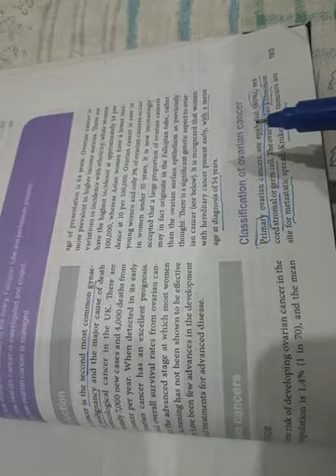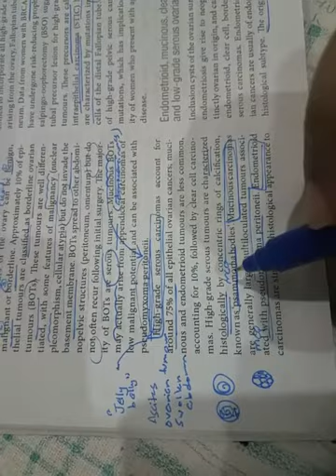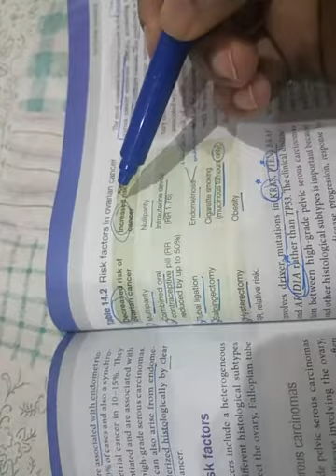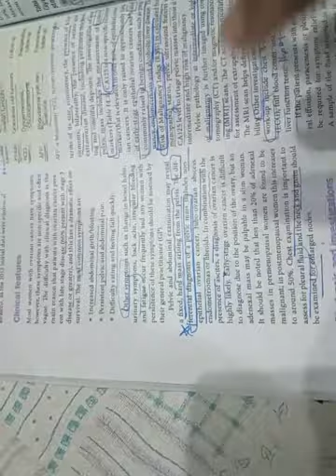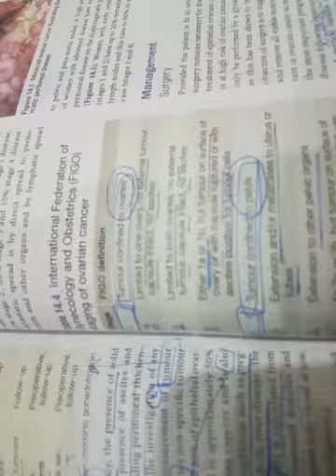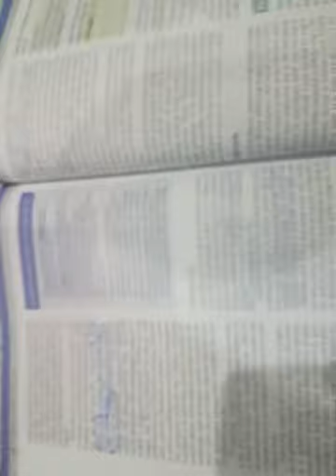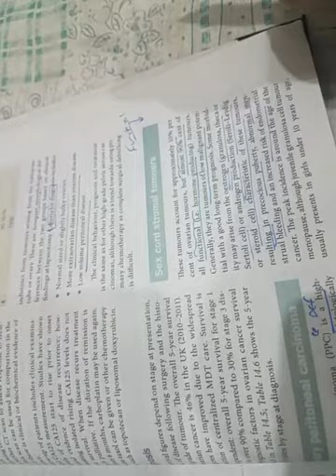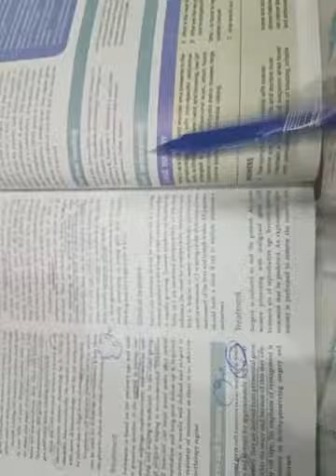Ovarian Carcinoma Chap #14 FULL (Gynae) - Urdu